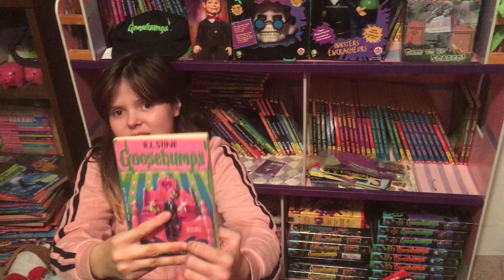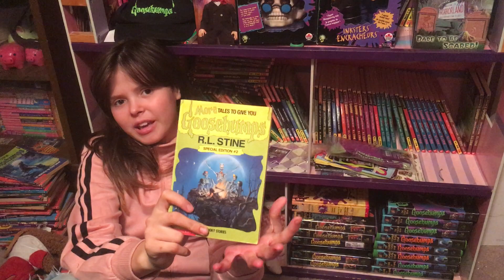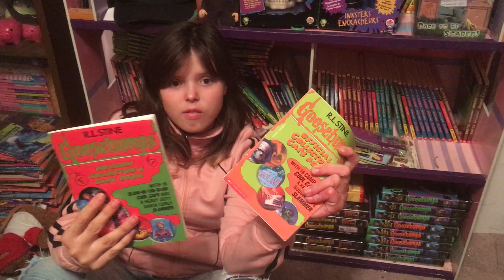ep #58 Goosebumps book history timeline 1995 all 18 books and TV show